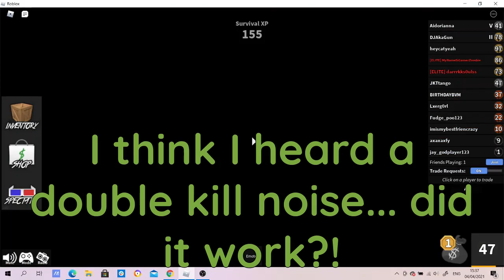Please Watch This Video FoamyBubbles, MightyJustin, Angelazz (TEAMERS DESTROYED IN MM2)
Lol I hope they comment, I love their videos.